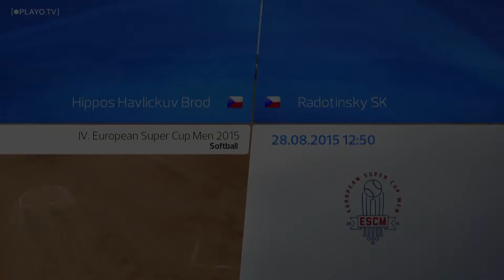Hippos Havlíčkův Brod vs Radotínský SK IV ESCM 2015 condensed game